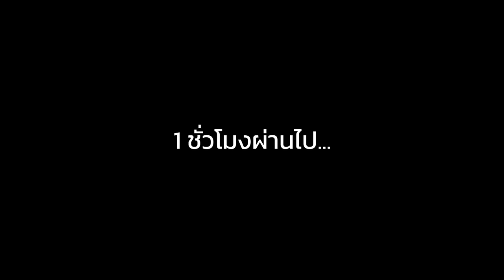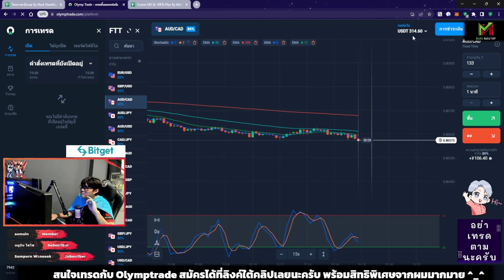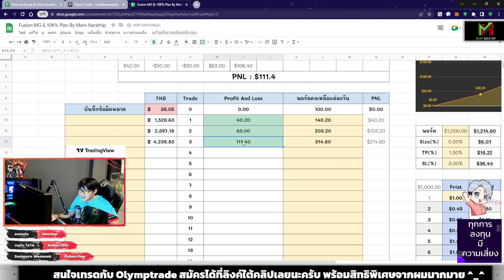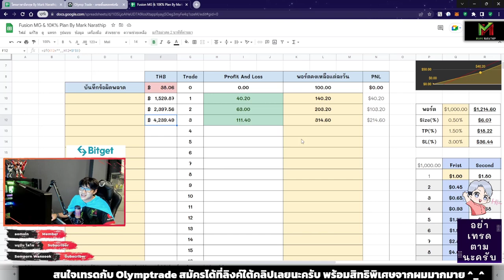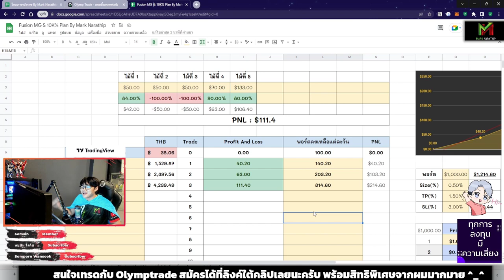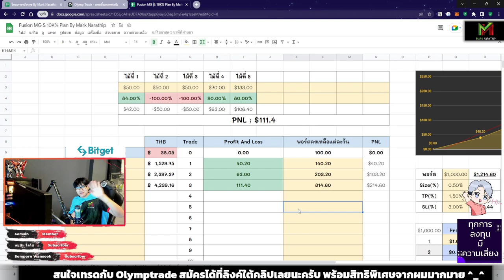เทรดทำกำไร +$111.4 ใน 1 ชั่วโมง - Challenge $100 ไป $500